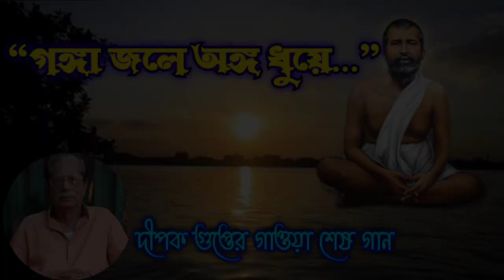সদ্য লোকান্তরিত অধ্যাপক দীপক গুপ্তের গাওয়া শেষ গান--"গঙ্গাজলে অঙ্গ ধুয়ে..." || Pranaram Bangla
সদ্য লোকান্তরিত অধ্যাপক দীপক গুপ্তের গাওয়া শেষ গান--
"গঙ্গাজলে অঙ্গ ধুয়ে..." ||
Pranaram Bangla
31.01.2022